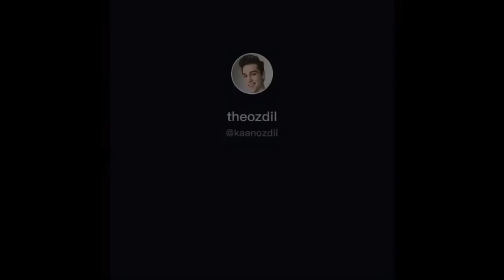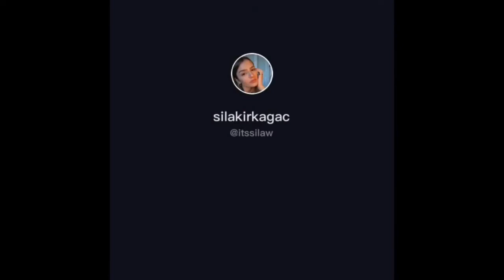EN YENİ TİKTOK VİDEOLARI - En iyi akımlar 2020 mayıs En eğlenceli AKIMLAR TikToker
En yeni tiktok akımları en EĞLENCELİ tiktok videoları üncel tiktok videoları EN TATLI TİKTOK KIZLARI
mayıs 2020 tiktok videoları , en güncel tiktok videoları

İzlediğiniz için çok teşekkürler ve sizi çok seviyorum! Sevgilerle ve eğlenceyle kalın.

Bu videoyu beğendiyseniz ilgi çeken diğer videolarımıza da göz atın

tiktok videoları,
tiktok slowmo,
tiktok müzikal,
tiktok halay,
tiktok türkiye,
tiktok dans,
tiktok fenomenleri,
tiktok pubg,
tiktok akım,
tiktok alırım,
tiktok aşkım efendim aşkım,
tiktok aya,
tiktok askerler,
tiktok aslan,
tiktok adem,
tiktok aşk,
tiktok aman aman,
a baby tiktok,
a macarena tiktok,
a girl tiktok,
a new tiktok video,
a woah tiktok,
tiktok buse korkmaz,
tiktok buluşması,
tiktok baby,
tiktok baklava,
tiktok bilal budak,
tiktok bum,
tiktok berfin,
tiktok ben fero,
neneng b tiktok shayn,
nene b tiktok,
neneng b tiktok zeinab,
rush b tiktok,
neneng b tiktok lite,
skinny little b tiktok,
cardi b tiktok,
tiktok ceren,
tiktok couple,
tiktok canlı yayın,
tiktok check,
tiktok china,
tiktok cemre,
tiktok cuma mesajları,
a b c tiktok,
lady c tiktok,
p g c tiktok,
cue c tik tok,
ayesha c tiktok,
anjali c tiktok,
abbey c _ tiktok,
s c tiktok,
tiktok çıldırmış olmalı,
tiktok çekenler,
tiktok çghb,
tiktok çukur,
tiktok çikolata gibi tatlısın,
tik tok çorap,
tiktok çeken teyze,
tiktok çin,
tiktok çok komik,
tiktok çok sevdim yalan oldu,
tiktok ç,
tiktok éà&,
tiktok dansları,
tiktok dolunay,
tiktok dance,
tiktok düştüm mapus damlarına,
tiktok duygusal,
tiktok dans videoları,
tiktok deprem,
tiktok dans akımları,
tiktok dila kent,
d tik tok,
tik tok d 2019,
sohail d tik tok,
tiktok charli d,
kay d tik tok,
digga d tiktok,
b.e.d tiktok,
big d tiktok,
swaggy d tiktok,
rebal d tik tok,
tiktok enes çakmak,
tiktok ezgizem,
tiktok ece,
tiktok en iyiler,
tiktok enes batur,
tiktok eren,
tiktok el hareketleri,
tiktok en iyi şarkılar,
tiktok emre özdemir,
e tik tok,
e tiktoks,
e tik tok song,
wall e tik tok,
eazy e tik tok,
lomotif e tik tok,
fhd_a tiktok,
tik tok d/e,
moto e tiktok tiktok,
tiktok filmleri,
tiktok fenomeni,
tiktok ferit,
tiktok furkan yıldırım,
tiktok frikikleri,
tiktok fatih bulut,
tiktok ferit exe,
tiktok filmi,
tiktok fortnite,
f tik tok,
tik tok f,
what the f tiktok song,
axel f tiktok,
tik tok f it up,
f.noah tiktok,
f ing bull tiktok,
tiktok here we f go,
tiktok they still f with u,
f the room tiktok,
tiktok güzelleri,
tiktok girls,
tiktok geceler,
tiktok gay,
tiktok girl,
tiktok güzel şarkılar,
tiktok gamze,
tiktok güzelleşme,
tiktok gibi gibi,
tiktok gitar,
g tik tok,
clarissa g tik tok,
polo g tik tok,
baba g tik tok,
ahmed g tik tok,
moto g tik tok,
shower becky g tiktok,
lil g tik tok,
tik tok pubg,
tiktok hesap çalma,
tiktok hot,
tiktok hile,
tiktok hilesi,
tiktok huawei,
tiktok haber,
tiktok hackeri,
tiktok hesap silme,
tiktok halay kürtçe,
h tik tok channel,
kamal h tiktok,
thik h tiktok,
holly h tiktok,
a s h tiktok,
asli h tiktok,
video tik tok,
ayushh_h tik tok,
utkarsh tik tok,
triple h tik tok,
tiktok ıslık,
tiktok ıslık akımı,
tik tok ıssız duvarlarda yankılar var,
tiktok ışıklı dans,
tik tok ı used to be so beautiful soyunan adam,
tiktok ı want,
tik tok ışıl,
tiktok ıslık sesi,
tik tok ıssız duvarlarda,
tiktok ıssız duvarlar,
diyarbakır'ı tiktokçuları izledik,
lazik ı tiktok,
ı love you tiktok,
ı see you tik tok,
ı don't know tiktok,
ı just wanna tiktok,
ı know tiktok,
ı wanna tiktok,
ı will survive tiktok,
tiktok indir,
tiktok izle,
tiktok ilahiler,
tiktok izlenme hilesi,
tiktok izliyorum,
tiktok ilahi,
tik tok ikizler,
tiktok ikizlerbay,
tiktok izleme,
tiktok ismail yk,
i tiktok abreme la puerta,
i'm tiktok famous,
i tiktok songs,
i tiktok video,
i was tiktoking while walking,
i'm pregnant tiktok,
i'm baby tiktok,
i love tiktok,
tiktok joker,
tiktok jaharia,
tiktok jahrein,
tiktok japan,
tiktok juan,
tiktok jandarma,
tiktok jeton,
tik tok japon,
tiktok jale,
mehmood j tik tok,
alt j tik tok,
m j tiktok,
christine j tik tok,
rusty j tik tok,
d j tik tok,
harris j tik tok,
tiktok kürtçe,
tiktok komik,
tiktok kükreme,
tiktok kürtçe şarkılar,
tiktok kesha,
tiktok kürtçe halay,
tiktok kavgaları,
tiktok komik videoları,
tiktok kraliçesi,
tiktok kızıl kafa,
s k tiktok video,
neha k tiktok,
yktv..k tiktok,
kim k tiktok,
hannah k tiktok,
goldy ke tik tok,
rabeya k tiktok,
halina k tiktok,
heath k tiktok,
hareem shah k tiktok,
tiktok liseliler,
tiktok lise,
tiktok love,
tiktok lyrics,
tiktok linç,
tiktok leyla,
tiktok la la la,
tiktok lgbt,
tiktok lazik,
tiktok lamborghini,
l tik tok memes,
tik tok dance l,
l tik tok videos,
tik tok songs l,
lazik_l tiktok,
lazik_l tiktok videoları,
lasik l tiktok,
exo l tik tok,